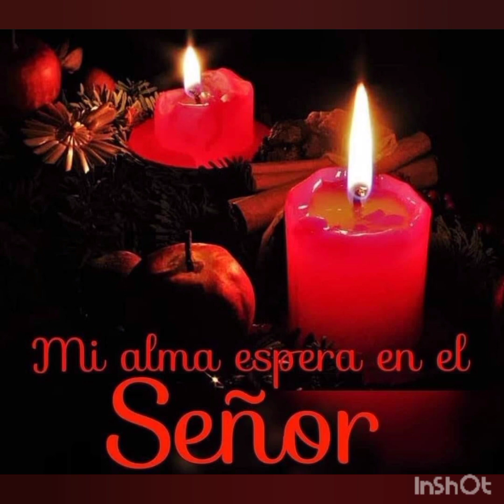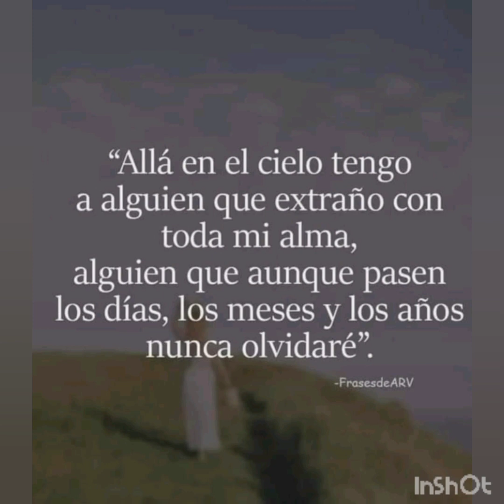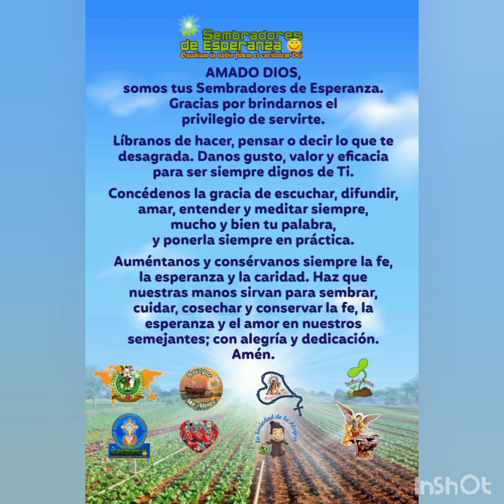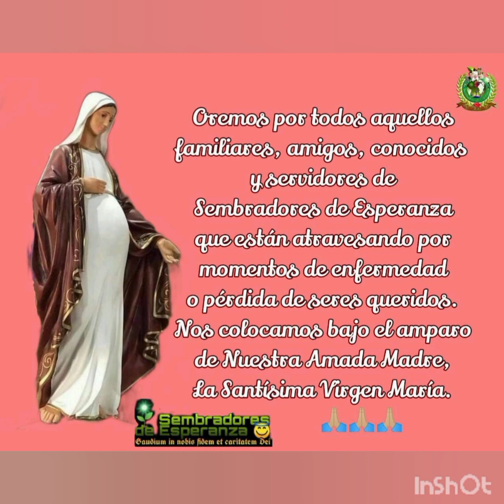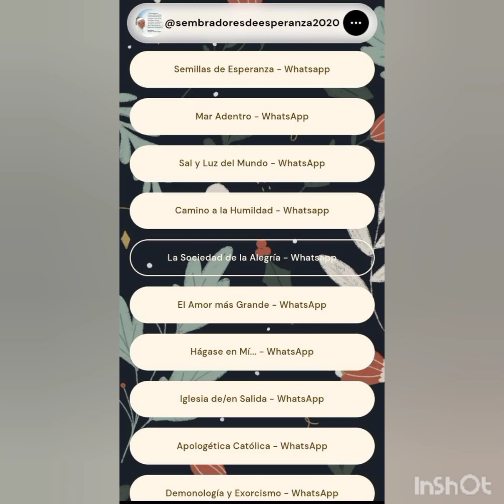III lunes de Adviento - el amor de una madre es igual al amor que tienes por nosotros (12 Dic 2022)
En este video encontrarás el material espiritual preparado por los 12 equipos de Sembradores de Esperanza con el cual podremos reflexionar el día lunes 12 de diciembre de 2022.

Virgencita de Guadalupe, morenita amada, cubrenos con tu manto y cuidanos de todo peligro, guía a tu pueblo por el buen camino e intercede por nosotros con papá Dios. 🙏🙏🙏